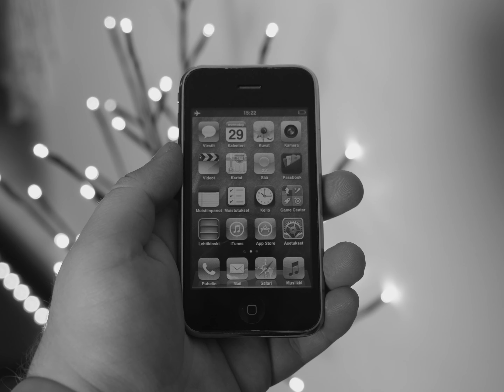iPhone 3Gs - 13 vuotta myöhemmin!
Sisältää mainoslinkkejä, jotka ovat merkitty * merkillä.

KIITOS kanavan jäsenille: Kaapo Takala!

iPhone 3Gs. Mun ensimmäinen älypuhelin.

TARJOUS Venemies Tech katsojille:
-15% ALENNUS Mobile Outfittersin iPhone huolloista kun kirjoitatte ajanvarauksen yhteydessä lisäkenttään "veikkovenemies"!

Somet!

GEAR:
Sony A6300

Recording with:
Rode VideoMic Pro
Blue Yeti
Shure MV88